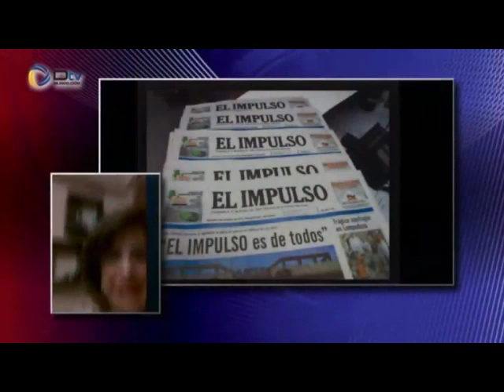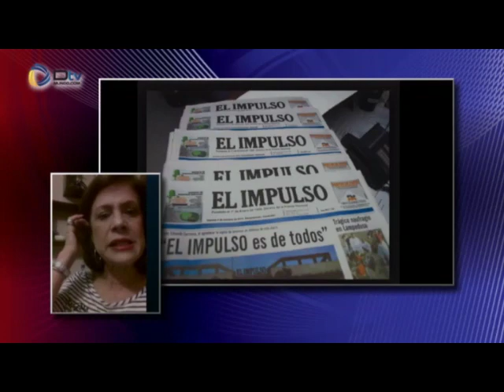Orlando Viera Blanco y Charito Rojas con Patricia Poleo en Cuéntamelo Todo del 10-9-14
El abogado y analista político Orlando Viera Blanco en un profundo análisis de la situación política de Venezuela, el rumbo de la oposición, el destino de la MUD y mucho más. En la segunda parte la periodista Charito Rojas y el estatus de la libertad de expresión, la situación del diario El Impulso y otros temas de interés nacional.